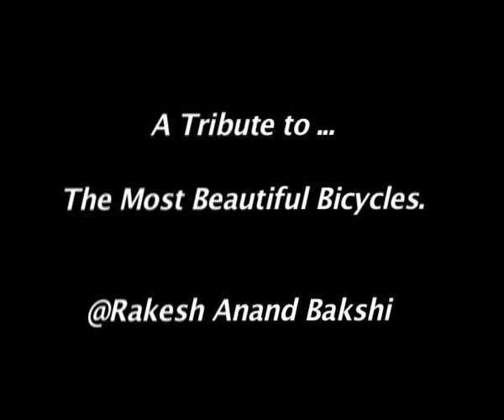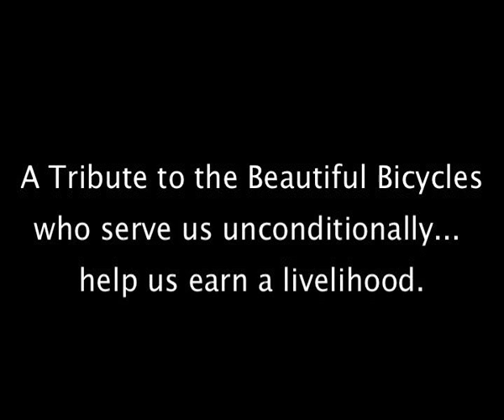The Beautiful Bicycles that earn us a livelihood. (Lyrics Anand Bakshi. Music LP)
The livelihood-bicycle's song:

People fail to look at me
Most People look beyond me
Just a few look at me.
Though so many ride me.

And those that do, for them...
I am the Beauty of the Beautiful
I am the Courage that inspires Heroes
I am the fragrance of the dreams that grows in the mind
I am the strength of the strong
I am the glory of the noble
I am the seed of livelihood
So what if I am, just a Bicycle
My Rider knows I am all of the above.
I am the livelihood bicycle.

'These Bicycles serve us unconditionally. Let's Honor them too. Next time we come across these Wonderful Humble Giants, when we ride our Expensive bicycles and cars, we must pause to 'Salute' them!" @RAB.

Lyrics Anand Bakshi. Music Laxmikant Pyarelal.